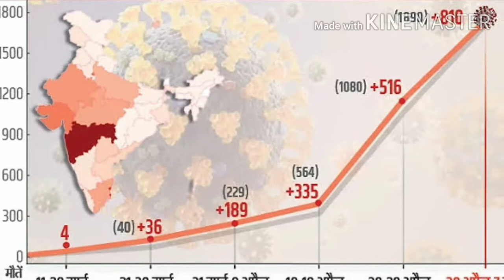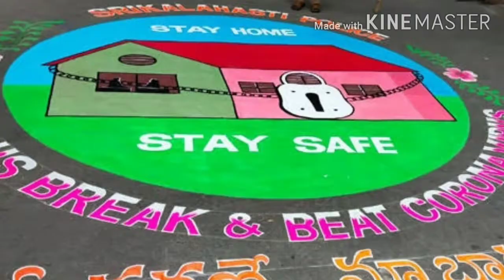కరోనా పులితో సహజీవన యుద్ధం తప్పదా.......?